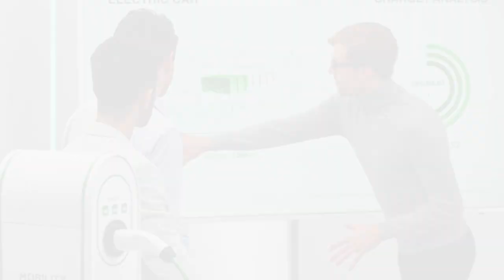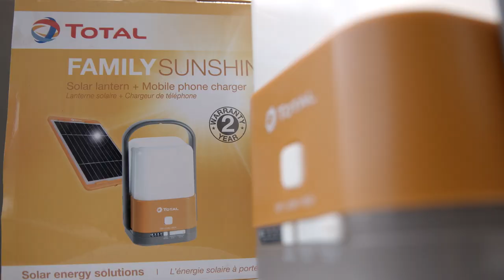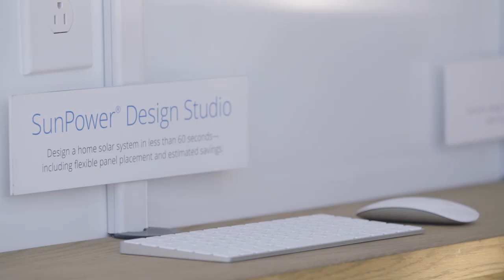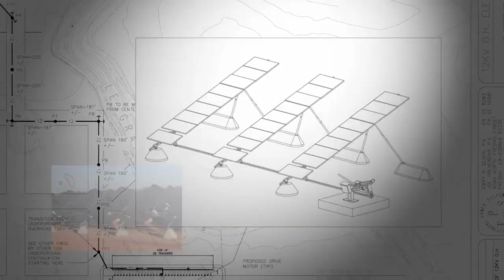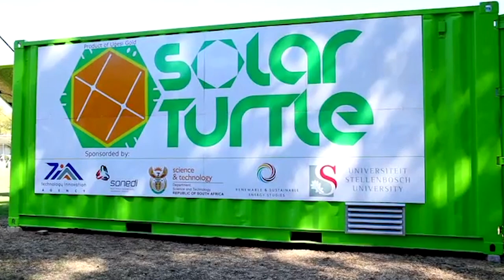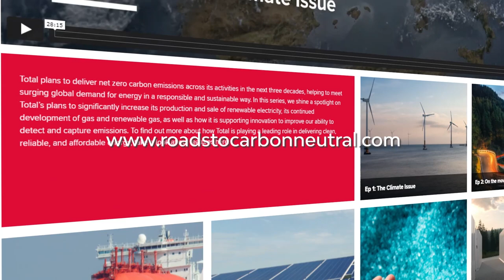Total – The Roads to Carbon Neutral, The Power of the Sun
This is our third episode of our TV show “The Roads to Carbon Neutral” called “The Power of the Sun” broadcasted on CNBC.
Solar energy is an interesting topic to you? Or maybe it just arouses your curiosity?
In this episode you’ll have the opportunity to listen to the explanations of our VIPs such as: Rémi Bourgeois, Hélène Durand, Laurent Becerra, Ademidun Edosomwan and Yasmine Wattebled… as well as expert’s voices from the International Energy Agency or the International Renewables Energy Agency.